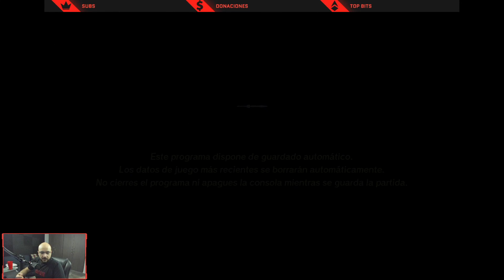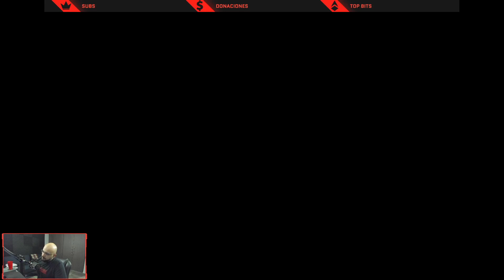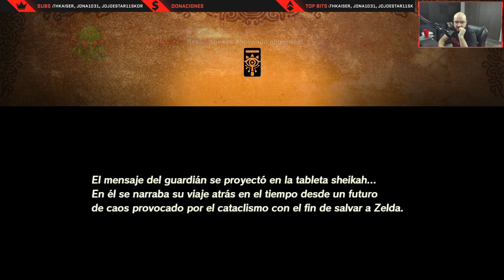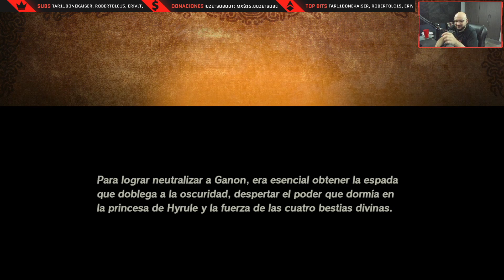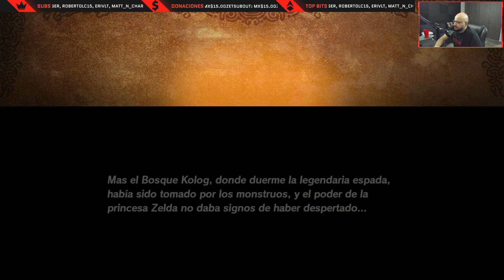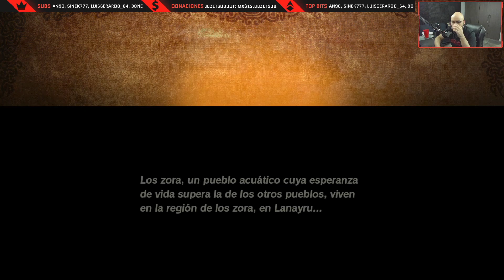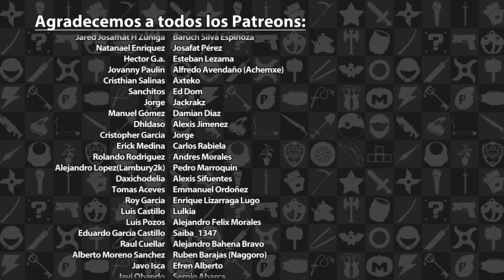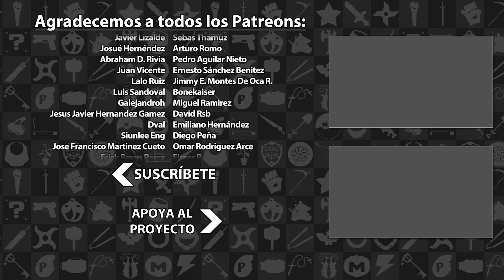Hyrule Warriors: Age of Calamity - El Inicio de la Calamidad | 3GB Casual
Esta transmisión en vivo sobre Hyrule Warriors: Age of Calamity se llevó a cabo en Noviembre. Esperen más videos en el futuro. ¡Disfrútenla!

Hyrule Warriors: Age of Calamity es una marca registrada de Nintendo. Este video tiene sólo propósitos informativos y satíricos